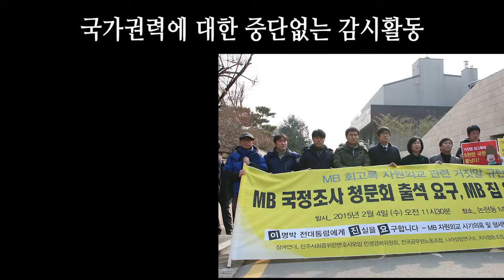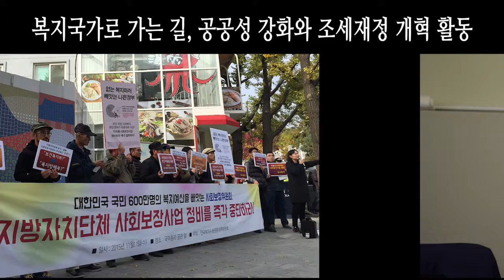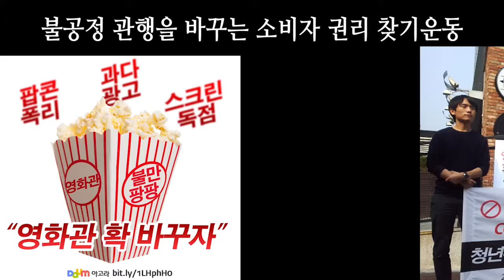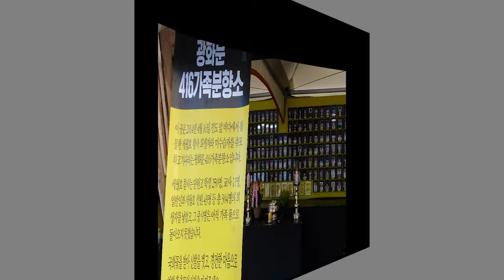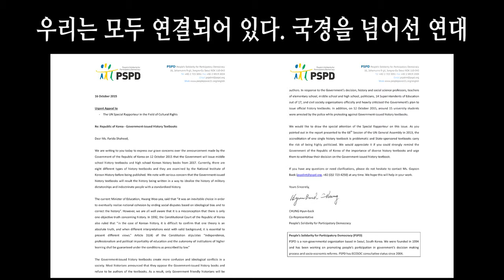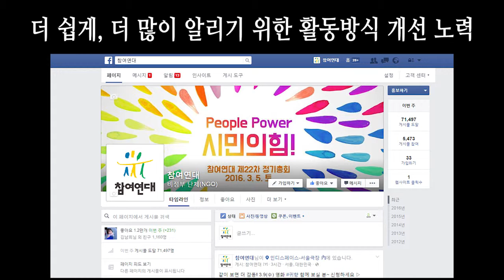참여연대 2015년 활동보고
참여연대 제 22차 총회에서 소개된 2015년 참여연대 활동보고 내용입니다.